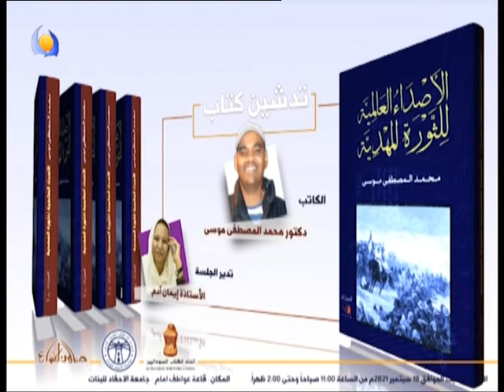الموقف الاخباري - 19 - 09 - 2021